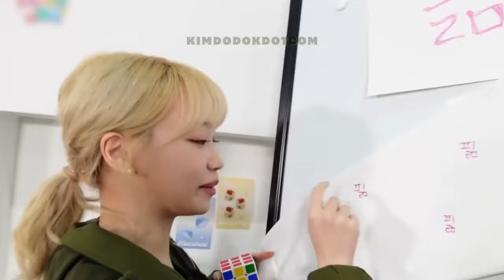CHAEWON was angry when her members chose SAKURA over her! 😂🐯💮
📌 Chaewon losing to Sakura is really crazy! 😂🐯💮

✳️ LE SSERAFIM 2ND FIM-ANNIVERSARY (LE SSERAFIM)